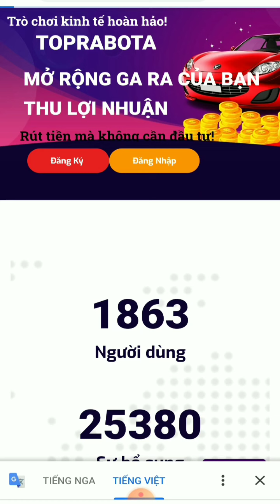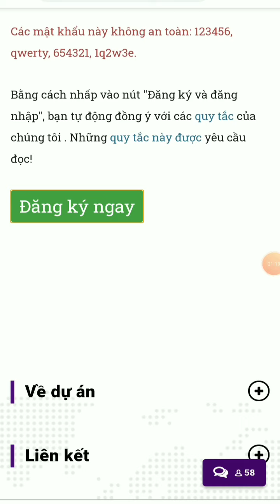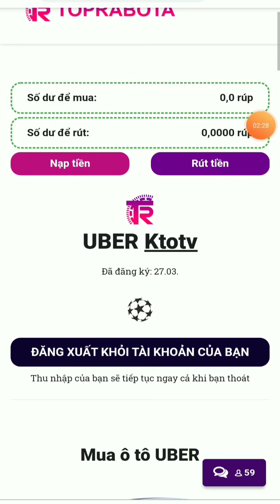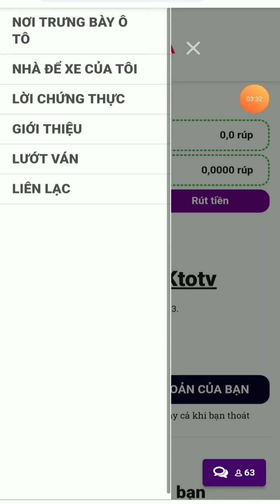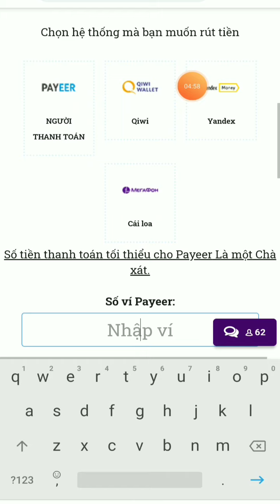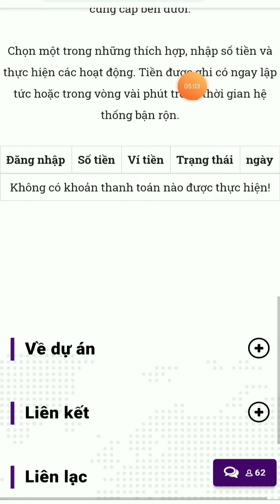Web Mới Kiếm Rub Free - Kiếm Tiền Online Miễn Phí USD Payeer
Ủng Hộ Mình Bonus Qua
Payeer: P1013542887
Link Face Chính:
( Xin Đừng Band nick Em =))) )

Link zalo : 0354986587 hoặc 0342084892

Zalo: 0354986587